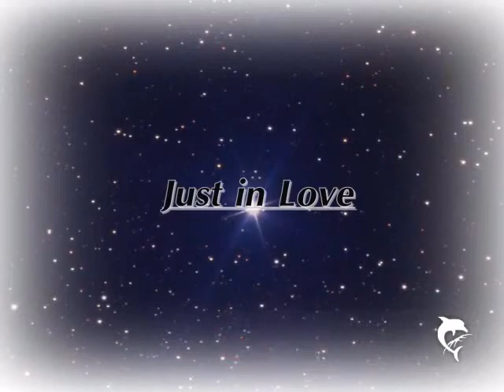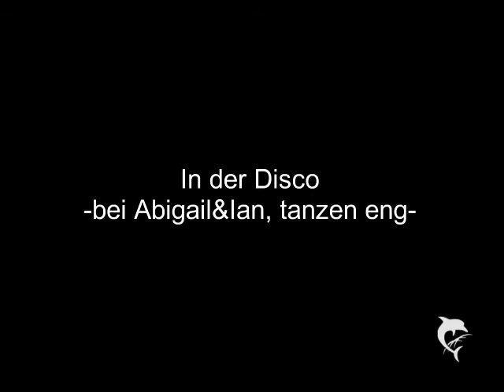Just in Love♥ {05} userstory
Hoffe sie gefällt euch:-*
xo Sel97Fan